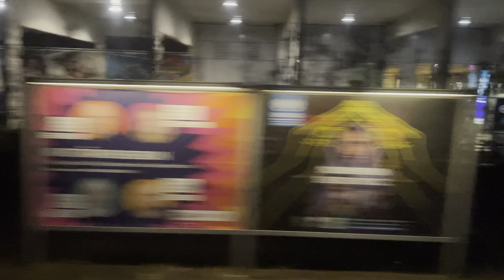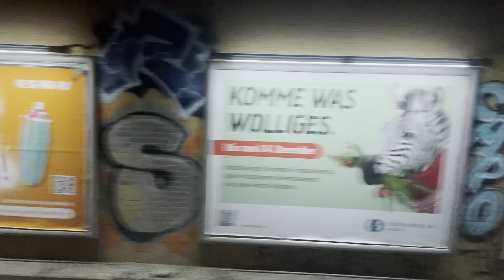2021-12-22 (1) / FEX - Berlin Ostkreuz to Gesundbrunnen / 空港急行 ベルリン Ostkreuz 〜 Gesundbrunnen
今日こそは撮影成功かと思いきや、最後の最後になぜかホームボタンに手が当たりそこで映像分割の悲劇。。。。
悔しいので２つ目もリンク貼っておきます。

Memo:
iPhone 12 Mini
1080p 30fps
PC UP